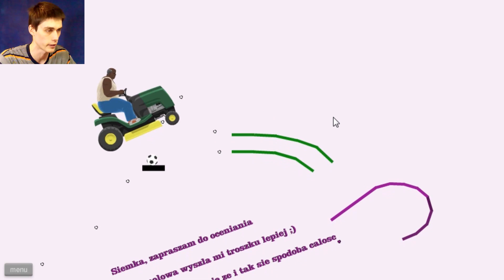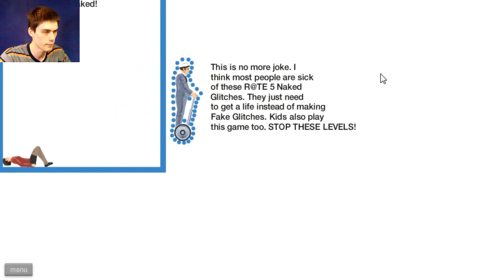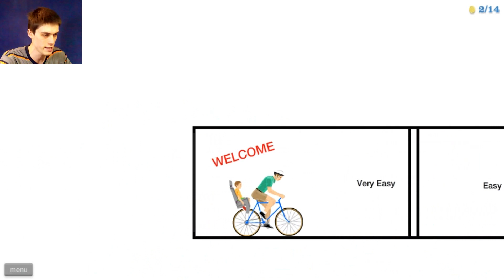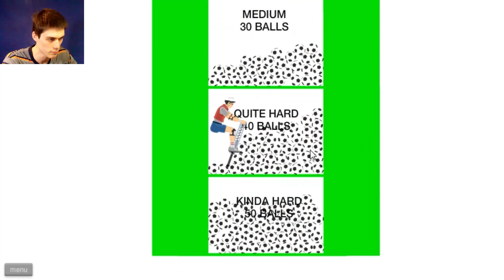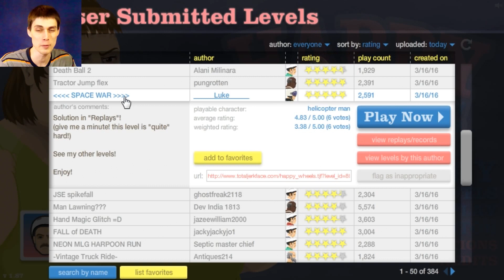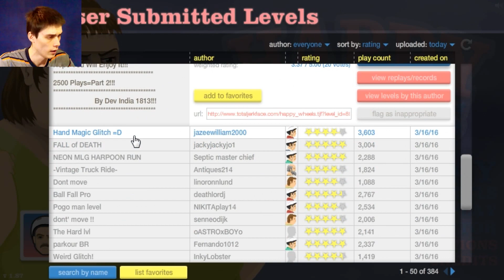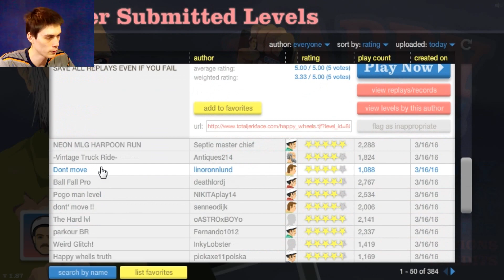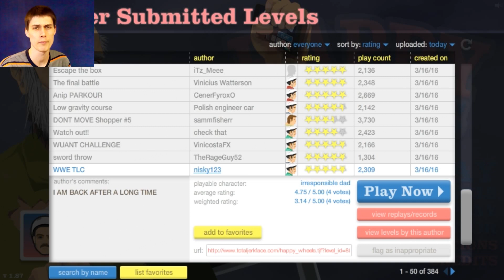ЗЛОБНЫЙ ЖИРОБАС! - Happy Wheels Прохождение #36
Прохождение Happy Wheels.